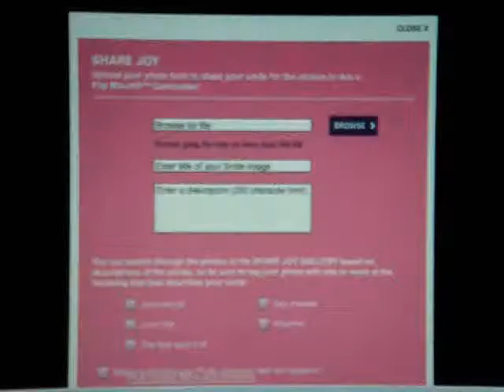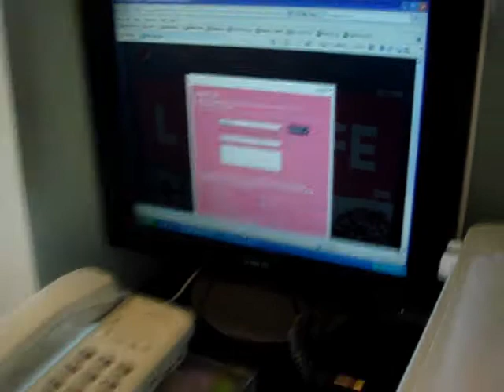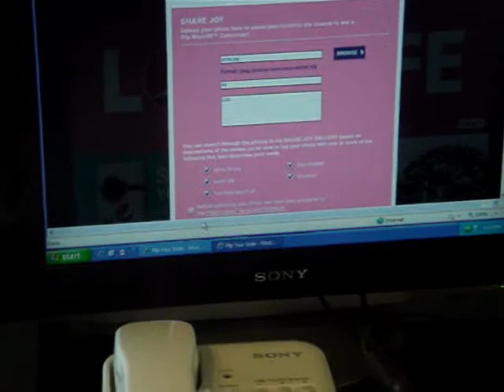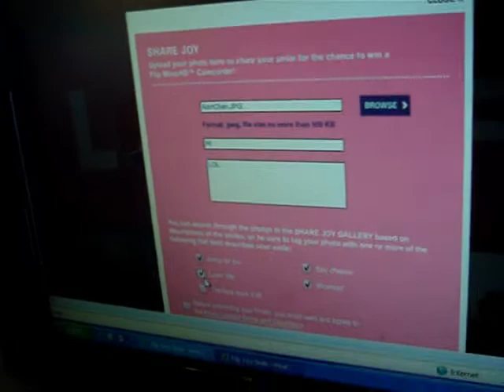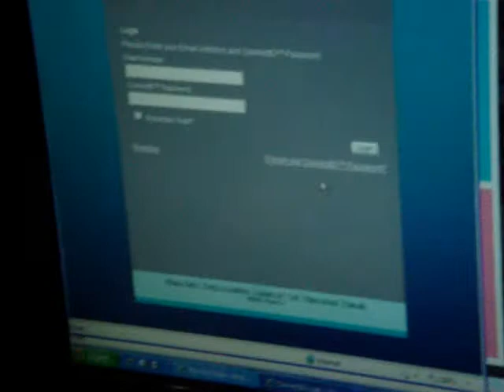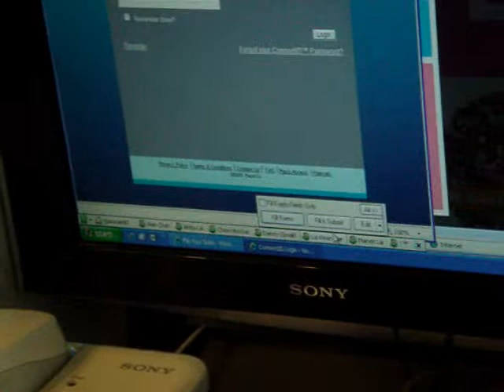Pepsi FLIP US YOUR SMILE Contest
Pepsi offer a Flip MinoHD™ Camcorder Value $279.00, they every hour One (1) entry will be randomly drawn, staring on May 19, 2009 ending on or about July 12, 2009 at 14:59:59 AM, see more details
Sabrina, a little girl, her 3 years-old birthday on12 days later. She play 6 account of families on this Contest, and she got a prize !